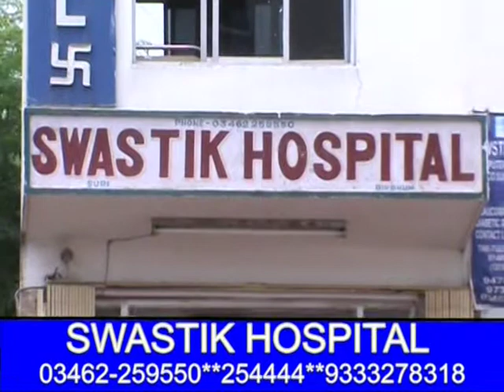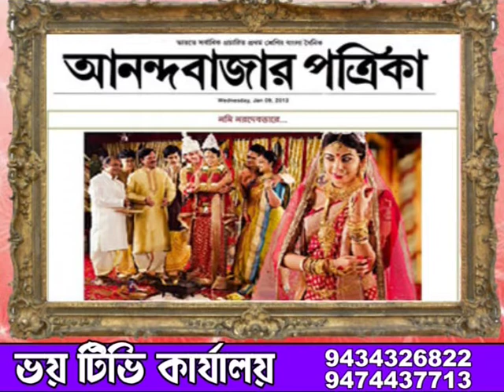ZILLA BATRA 06.07.2019